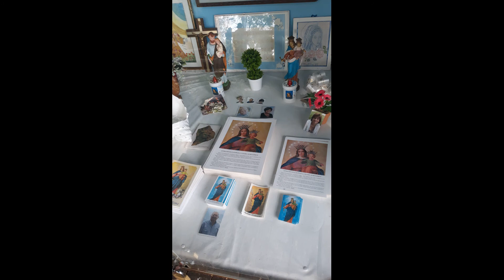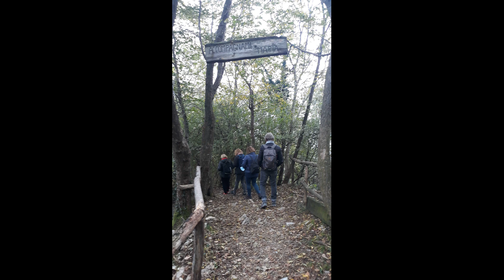S.Maria cappelletta 19-10-2020